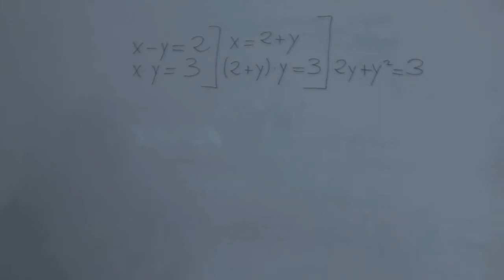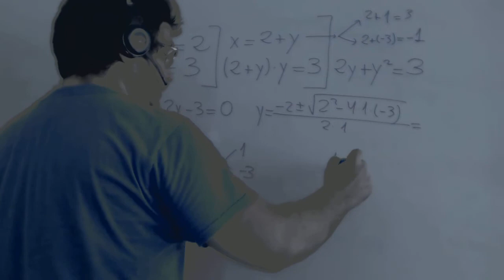Sistema de ecuaciones no lineal con x e y multiplicando Academia Usero Estepona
Sistema de ecuaciones no lineal con x e y multiplicando
Academia Usero en Estepona, el centro de formación con más vídeos en Internet del Mundo presenta: Sistema de ecuaciones no lineal con x e y multiplicando